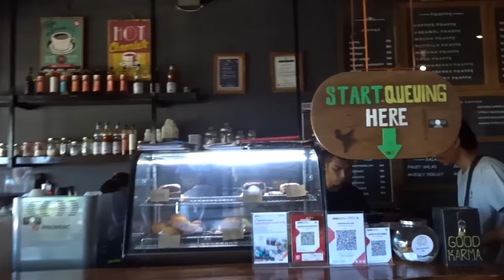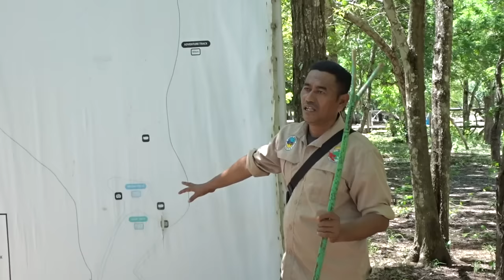Sailing around KOMODO Islands, Pink beach & National Park Flores - Vlog #17 - Janine Freuling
Hi, I am Janine from the Netherlands and live in Bali.
I make travel vlogs and hope to inspire you to live life on your own terms.

My camera’s